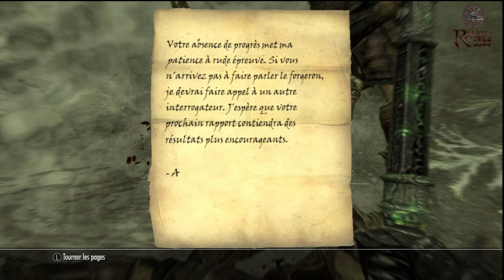Skyrim - Dragonborn | Let's Play #16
16ème partie de mon let's play sur Dragonborn! Au programme, on va faire une quête secondaire et tuer des thalmors, y en a qui sera résistant!